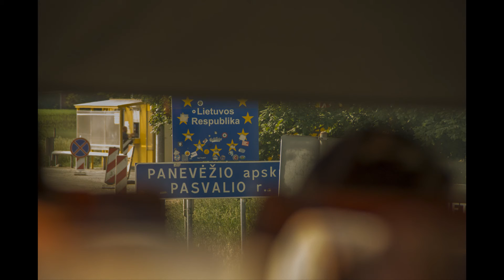Ar Franciska dr. bērnu kori uz Ļubļinu 2 sērija ,,Laetamini in Domino,, ,,Priecājieties Kungā,,